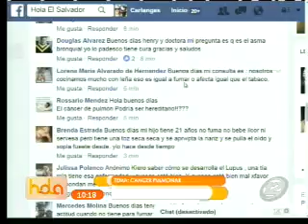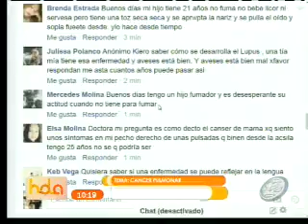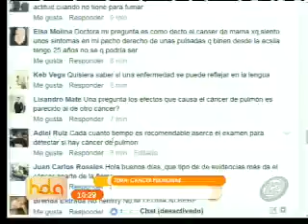Salud: Cáncer de pulmón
En en la consulta médica de este día, conversamos del  cáncer de pulmón. Nuestra invitada fue la doctora Mayra Yanira Portillo, quien informó todo lo que debes saber de esta terrible enfermedad. La dra Portillo respondió todas las preguntas de la gente